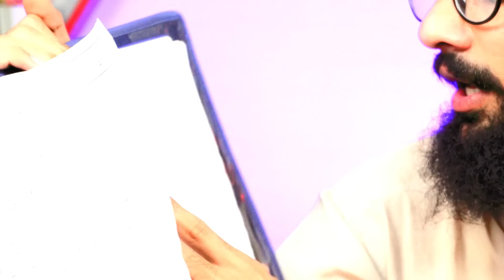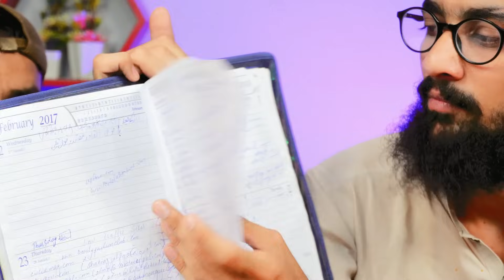Kia Aap Bhi Itny Majboor Hain 😒😒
Agr Nhe Tu Yh Aap Nakam Insan Hn.

👉Registration Open for Physical Course (Guest Posting & Content Writing) Batch-8 Whatsapp Now
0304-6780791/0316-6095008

👉Registration Open for Zoom Course (Guest  & Content Writing) Batch-8 Whatsapp Now 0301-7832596